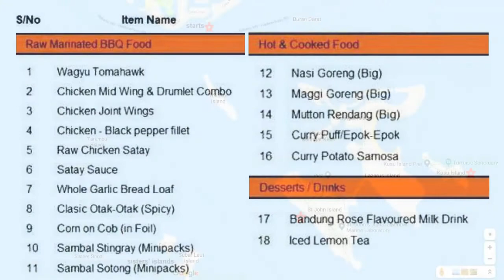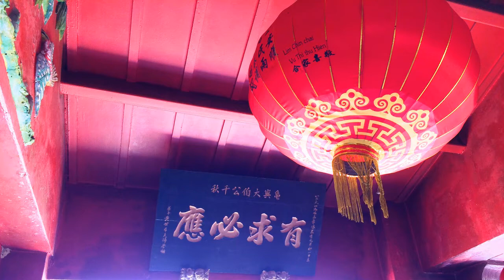【Nature walk】【Event】2019.0831 retreat to St John & Kusu